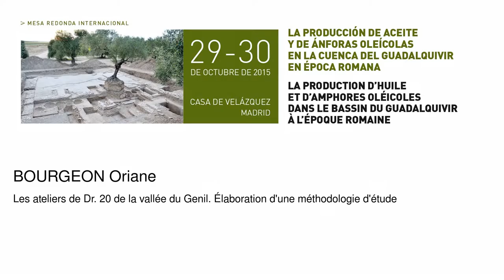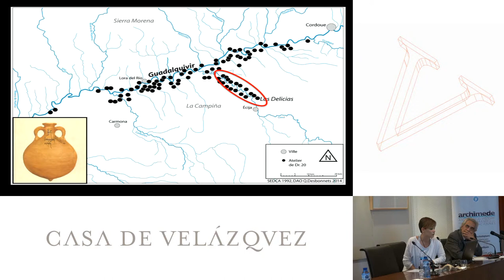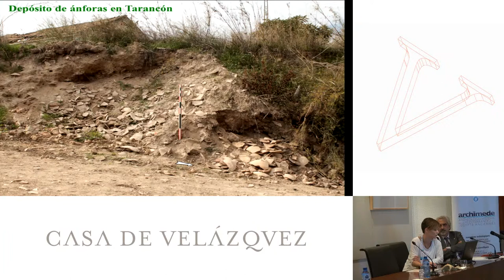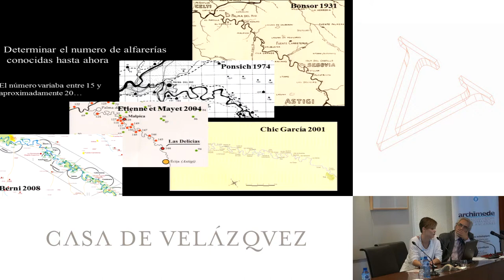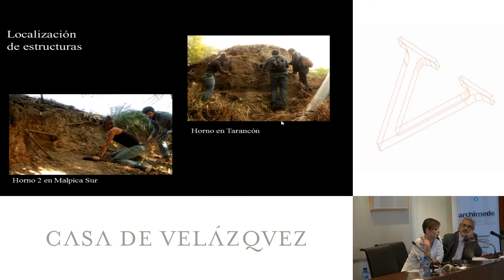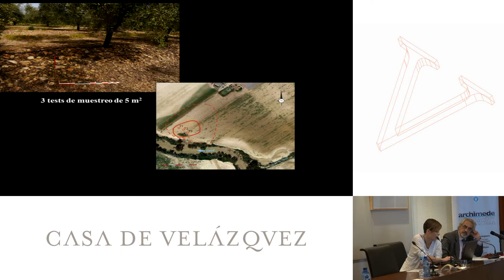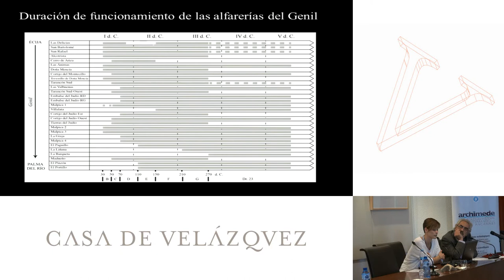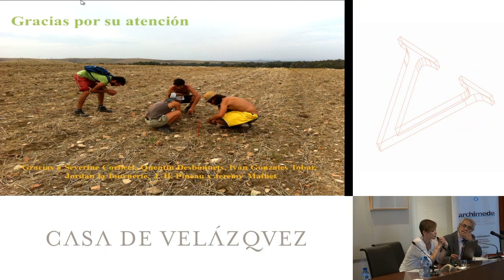Les ateliers de Dr. 20 de la vallée du Genil. Élaboration d'une méthodologie d'étude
Bourgeon Oriane
  Podcasts de la Casa de Velázquez